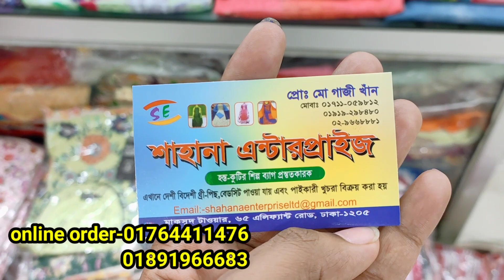মার্কেট সেরা দামে নতুন প্রিন্টের ফেরদৌস লোন সুতি থ্রি পিস কিনুন অনলাইনে পাইকারি দামে | HELP TALK